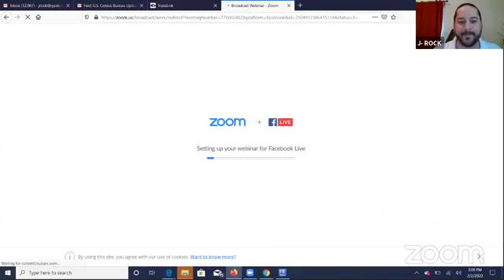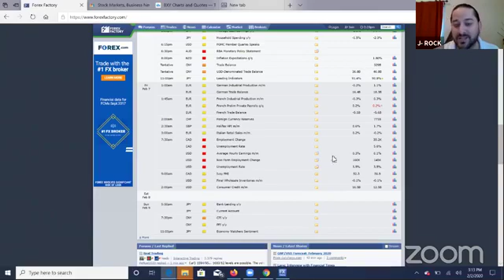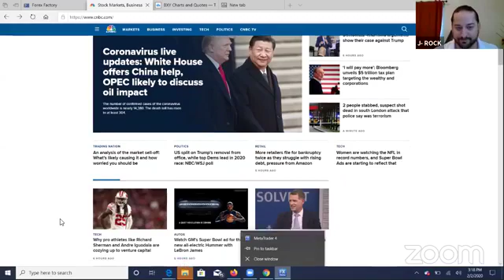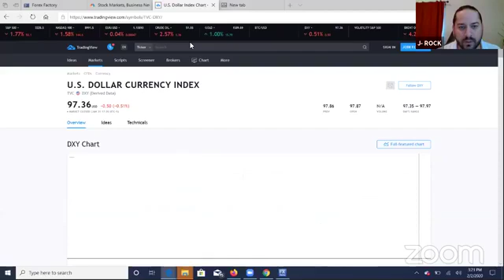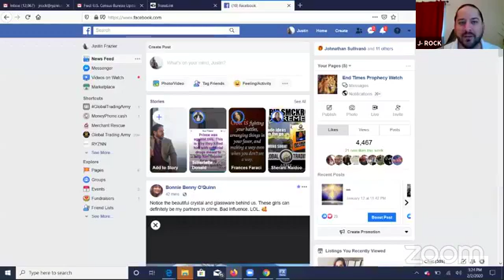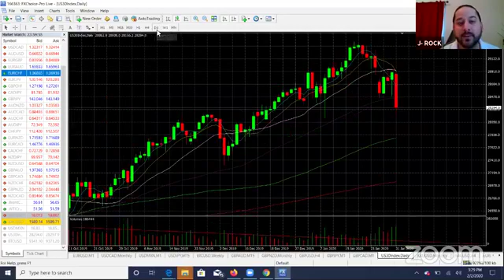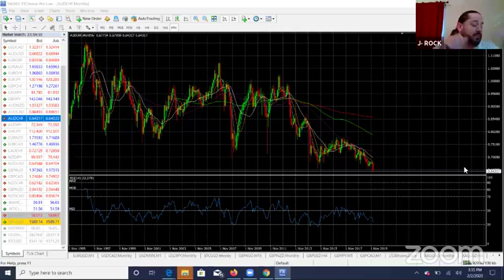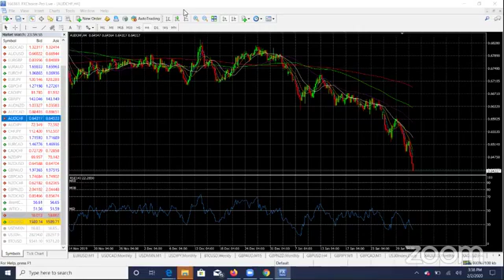Money Moves Sundays - 2020.02.02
Join us every Sunday at 4 PM EST to learn from our
Master Traders how to analyze the Forex Markets
and how to understand what the charts are telling us.

Have you ever wondered what Forex was?
Join us every Wednesday at 7 PM EST to get a basic understanding
of what Forex is with our Basic Forex Educator,  Scharlette Donald.